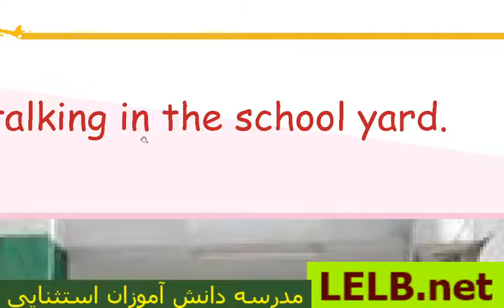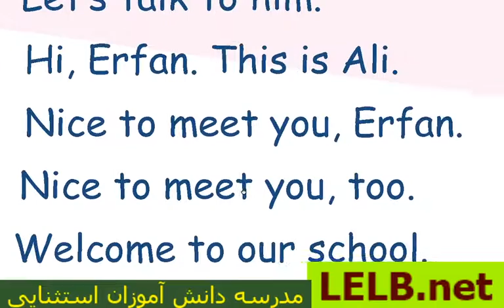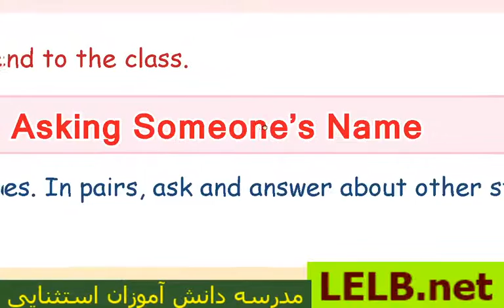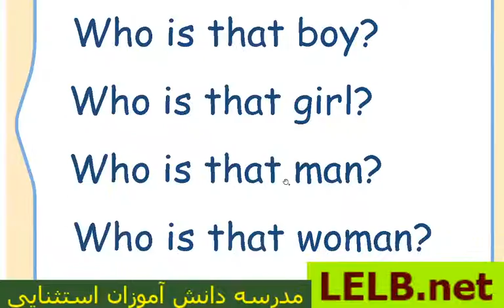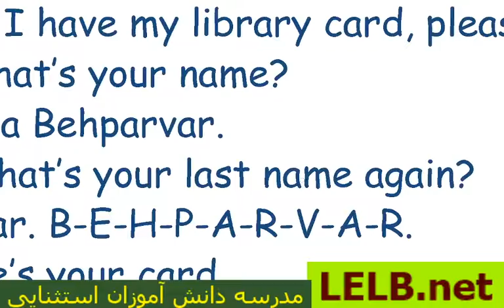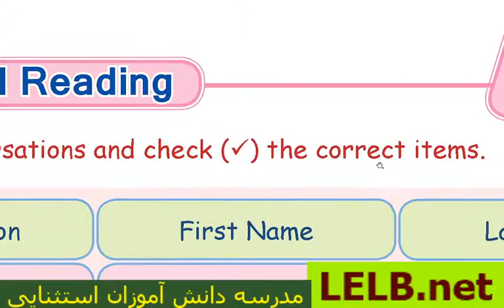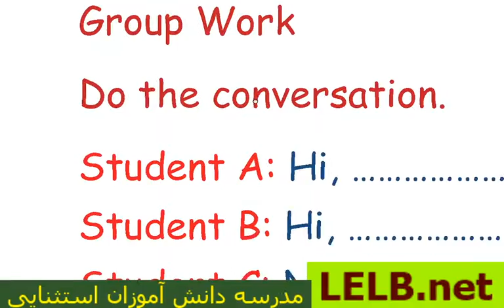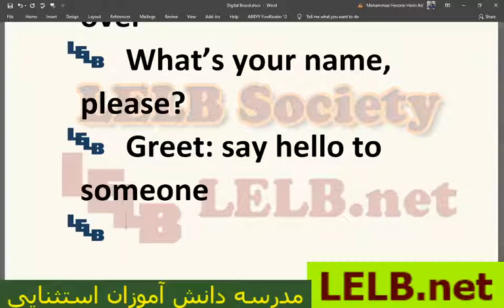انگلیسی پایه هفتم درس 2 - مدرسه دانش آموزان استثنایی در ایران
آموزش انگلیسی پایه هفتم درس 2 در مدرسه دانش آموزان استثنایی در ایران به عنوان منابع کمک آموزشی برای دانش آموزان استثنایی با معلولیت های نابینایی، ناشنوایی و جسمی حرکتی.